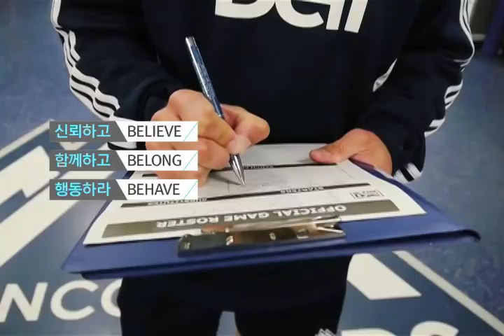[tbs TV] 황금축구화 시즌3 (30회) 서울 이랜드 FC 마틴레니 감독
2015년 K리그 신생팀 서울 이랜드 FC의 초대감독!

마틴레니 감독의 첫 인터뷰를 황금축구화에서 함께했습니다

마틴레니 감독의 한국어 실력도 볼 수 있었는데요^^

초대감독인만큼 포부와 내년 시즌 구상, 앞으로의 계획,신인 선발 등

밴쿠버 화이트캡스에서의 성공비결까지 이야기했습니다

서울 이랜드 FC의 도약을 황금축구화도 응원하겠습니다